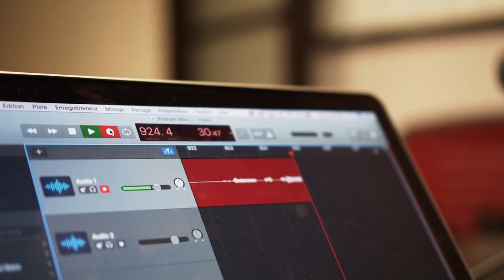#24. Julien Geoffrion - On Jase Prise de Masse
Dans ce podcast, Jacob reçoit Julien Geoffrion et parlent de :

➡️ Son background
➡️ Ses méthodes d'entrainement pour l'hypertrophie
➡️ La nutrition pour la prise de masse
➡️ La supplémentation intra-entrainement